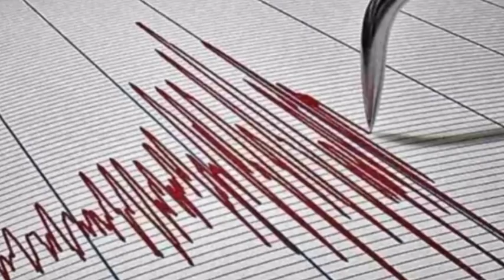6/1/24: આજના તાજા સમાચાર today breaking news મોટા સમાચાર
4/1/24: આજના તાજા સમાચાર today breaking news મોટા સમાચાર